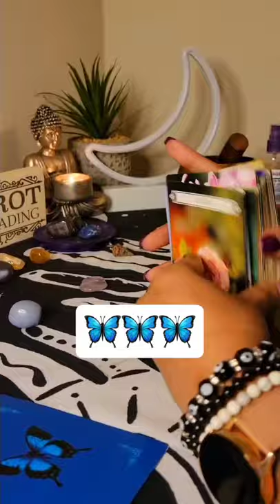🚫 No Talking Just Shuffle~ASMR 💫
*Featured channels 👇🏽👇🏽👇🏽

💜 Hey! I'm using Acorns and I love how easy it is to save and invest for my future. Join me and you'll get a free $5 investment!

💜📬We appreciate love mail/gifts 😍can be sent to Proud Intuitive LLC @ 770 Sycamore Ave Ste 122-145 Vista, California 92083 😘

You are solely responsible for your own life and your decisions. The Moon Goddess Oracle is not qualified to give Medical, Legal or Financial Advice, and takes no responsibility for individual interpretations.